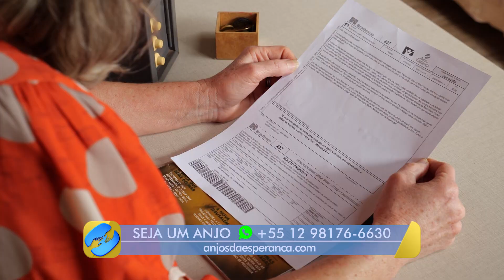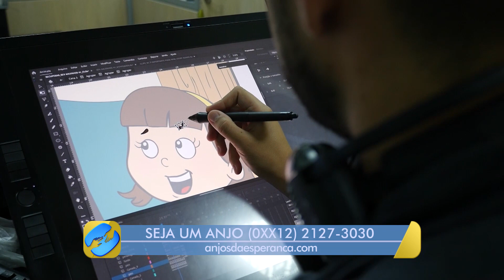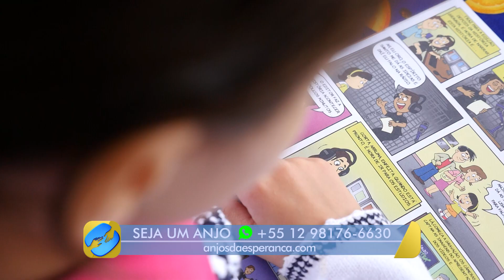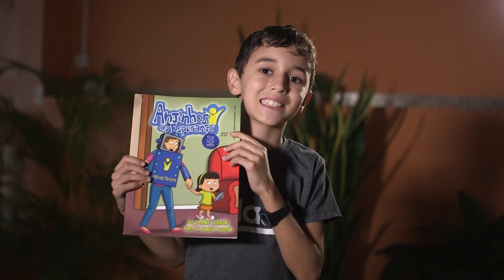Confira como foi a jornada do projeto Anjinhos da Esperança